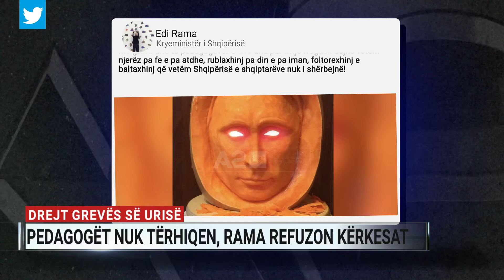Drejt grevës së urisë, pedagogët nuk tërhiqen, Rama refuzon kërkesat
Pedagoget nuk tërhiqen nga greva e urisë. Ata kërkojnë rritje 30% të pagës për çdo universitet, jo nga tarifat e studentëve por nga buxheti i shtetit. Ndërkohë, kryeministri Rama refuzon çdo ultimatum të non gratave, siç e cilëson ai.